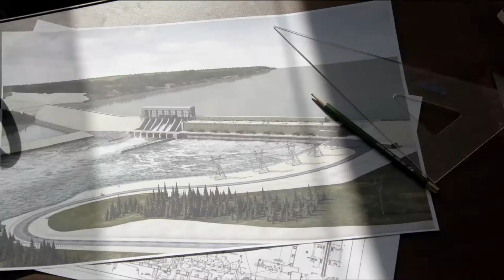FRANK Digital Reel 2014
A glimpse of what FRANK was up to in 2014.

FRANK Digital is a full service video production studio & world-class post production facility, with operations in Winnipeg and Vancouver.

We produce award-winning commercials and corporate films for agencies and brands. We know how to conceptualize, create, and deliver your creative vision while exceeding expectations. We’ve been doing it for years!

We’re also post production wizards. Colour and sound is our obsession. Our post facility is state-of-the-art. Our team of editors and animators are some of the most talented in the industry. We are equipped with the latest applications and the most powerful hardware available.